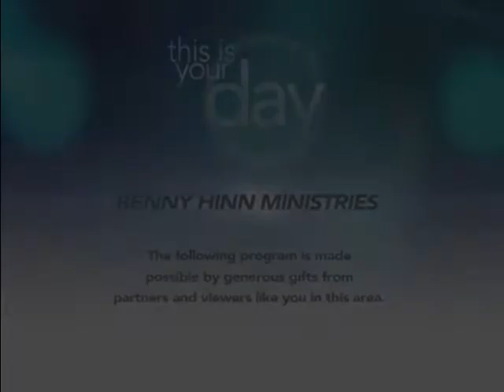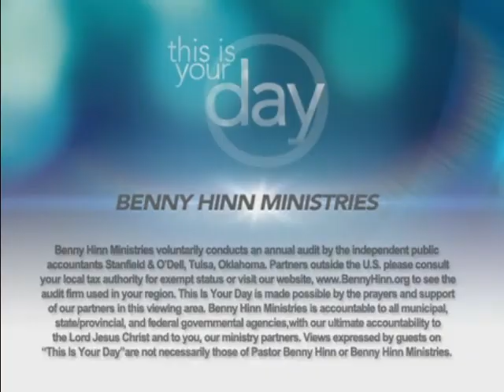Spiritual Warfare, Part 2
Join Pastor Benny as he interviews Bishop George G. Bloomer, who began ministering at the 17 in Brooklyn, his hometown of Brooklyn. Today he pastors Bethel Family Worship Center in Durham, North Carolina. He is the bestselling author of books that include Witchcraft in the Pews, Authority Abusers, Weapons for Warriors, and This is War. What’s the aim of witchcraft in the pews? Grab a pen and paper, then get ready for a life-changing teaching series on spiritual warfare.